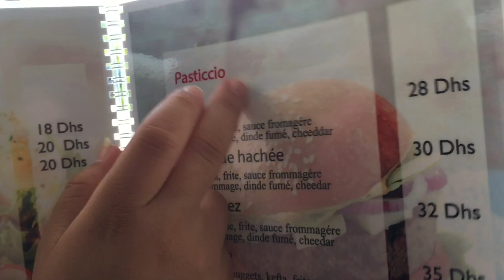اجيو دوزوا معايا النهار ❤️ نهار وااااعر 😍 كلينا باستيشيو//اشنو جابتلي صاحبتي فالهدية!!😍😍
سلااااااااااااااااام كيف الاحوال دوزوا معايا النهار مع صاحبتي فين مشينا بعد اول يوم دراسة ❤️